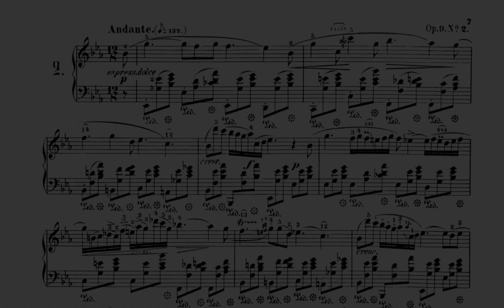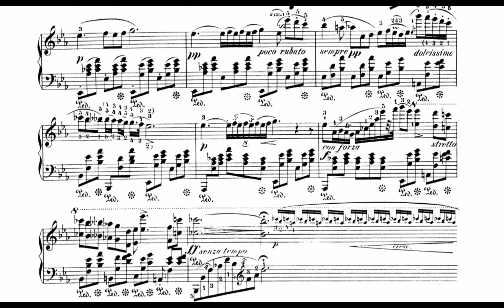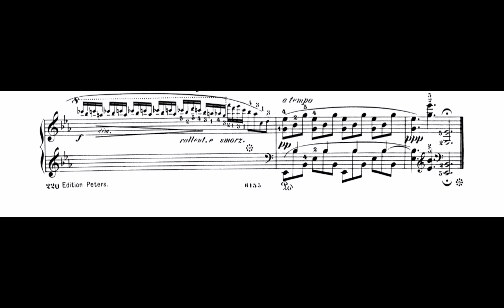Frédéric chopin - nocturne op.9 no.2(yunchan lim)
poor chopin..😿🥀

(original video)